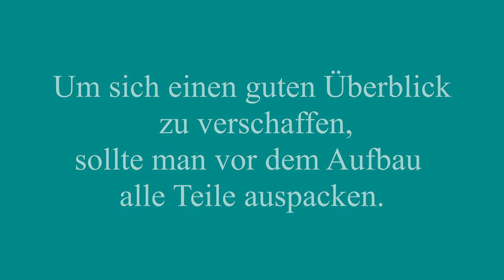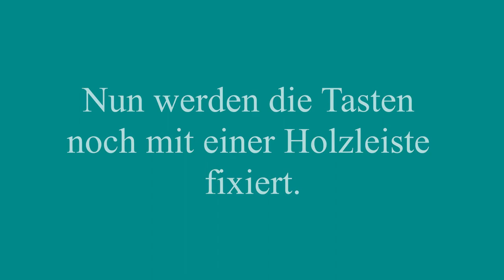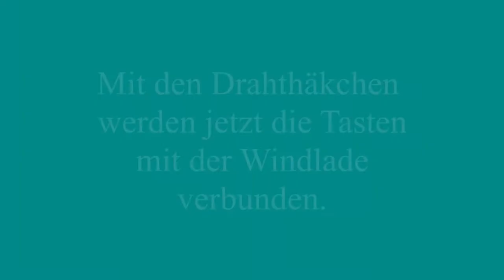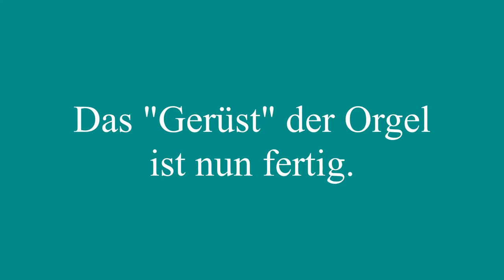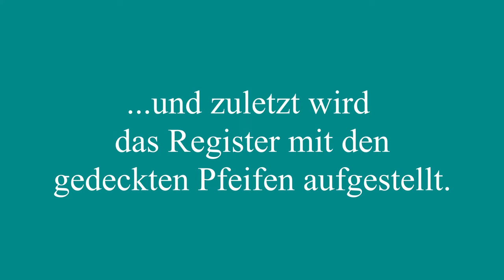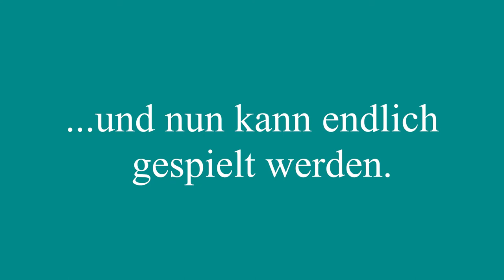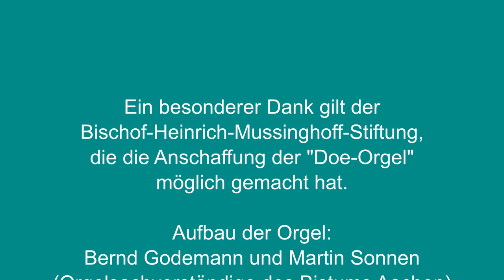Zum Staunen und Ausprobieren Die „Doe-Orgel“ – ein Orgelbausatz (nicht nur) für Kinder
Ein Erklärvideo zu einem Orgelbau-Set  der „Doe-Orgel“.
Die „Doe-Orgel“ dient als Orgelbausatz dazu, Kindern und Erwachsenen die Funktionsweise einer Orgel anschaulich und begreifbar zu vermitteln. In einer knappen Stunde bauen die Kinder (ab 8 Jahren) das Instrument selbst auf und können dann auch selber am Instrument etwas spielen.
Die „Doe-Orgel“ kann über den Fachbereich Kirchenmusik im Bistum Aachen an Kirchenmusiker*innen des Bistums verliehen werden.

Aufbau der Orgel: Bernd Godemann und Martin Sonnen (Orgelsachverständige im Bistum Aachen)
Video und Schnitt:  Friederike Braun